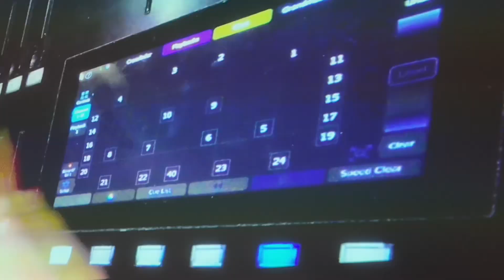2024年10月28日